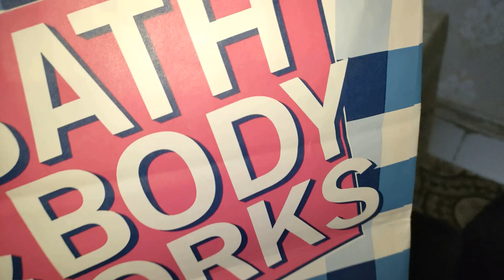Muskan Baji ki Birthday par gaye | Helena Lifestyle ki mama ka Birthday